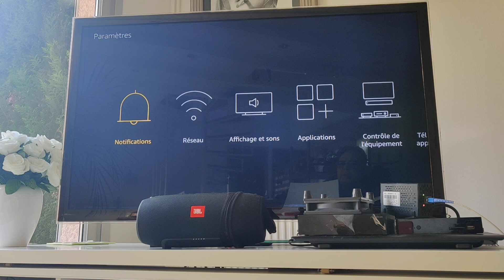Fire Stick TV jumelage enceinte bluetooth. merci pour le pouce pleu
Enceinte et casque bluetooth. connexion en 30 secondes